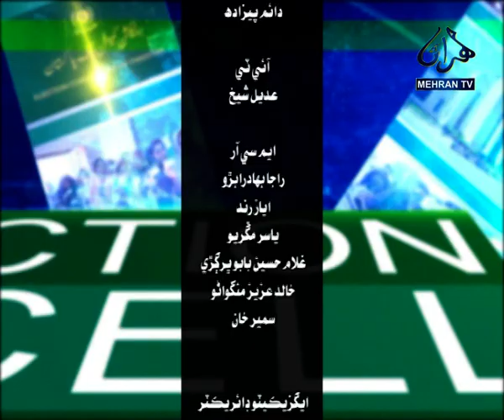Election Cell 04-02-2024 || Mehran TV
Program: 23
Host: Azmatullah Kumbhar
Analysis: Naz Sahito (Senior Journalist)